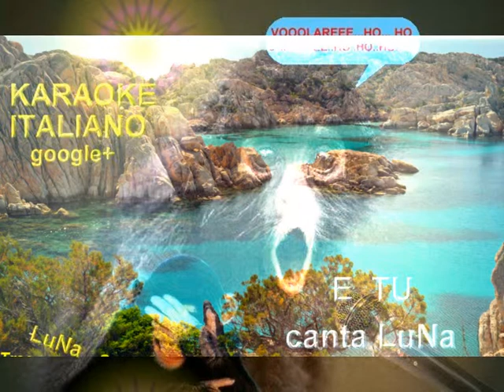E tu cantata da LuNa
E tu un successo di Claudio Baglioni